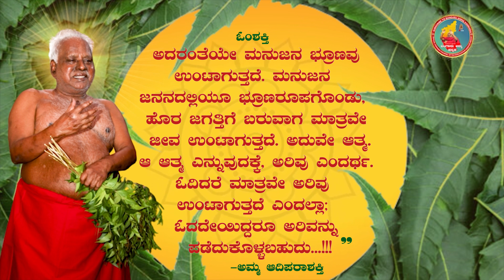ಆತ್ಮ-ಅರಿವು! | ಬಂಗಾರು ಅಮ್ಮನ ದೈವವಾಣಿ | Melmaruvathur Amma's Arulvakku